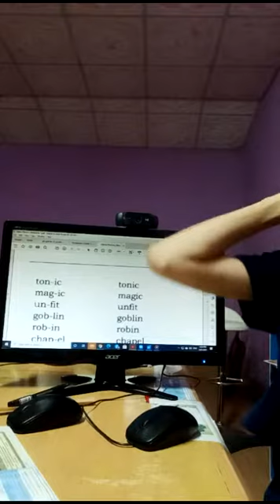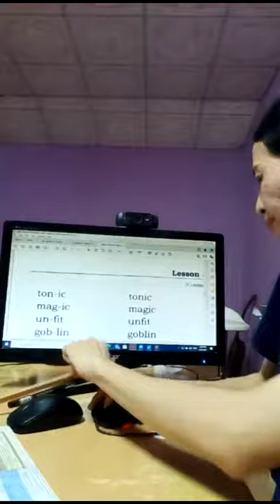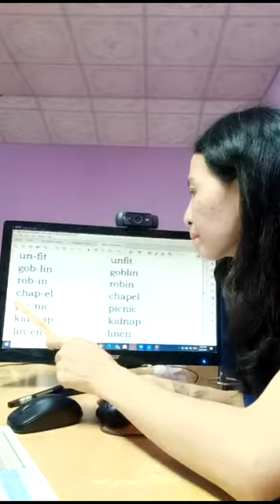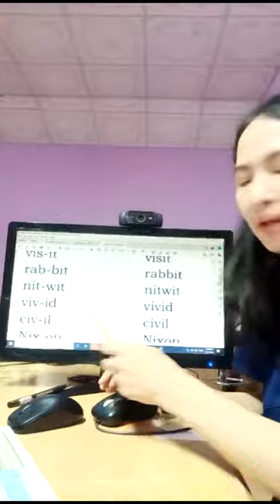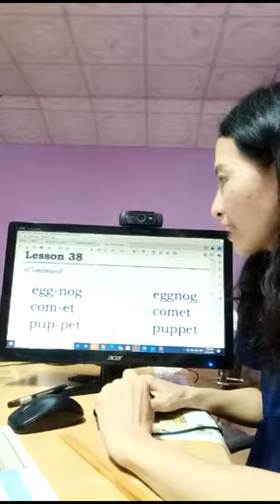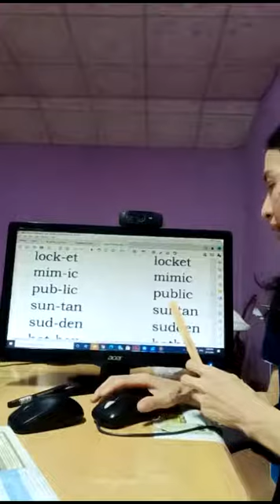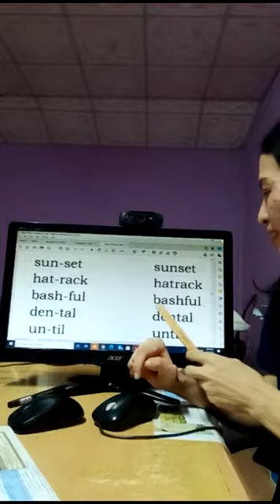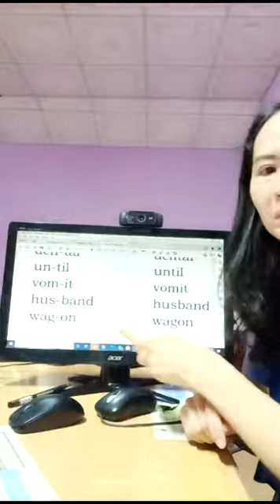สะกดคำ อ่านคล่อง ออกเสียงชัด EP.6